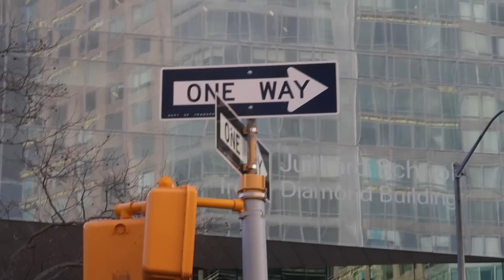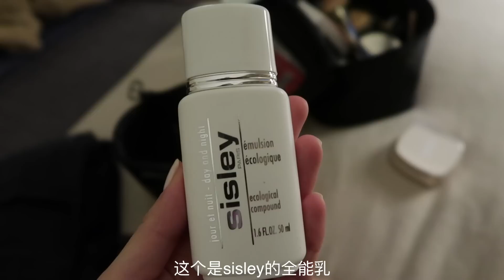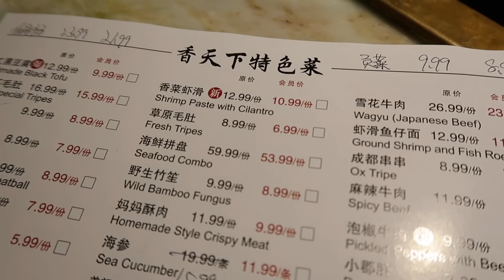New York Vlog 吃喝玩乐长周末ROAD TRIP记录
ins: annysstrauss
微博：AnnySstrauss

期待看到大家的评论哦